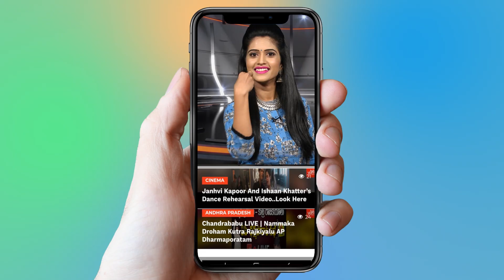రాజమౌళి కొడుకు పెళ్లి సాక్షిగా ప్రభాస్ కి పెళ్లి సెట్ | Prabhas Wedding Updates | YOYO Cine Talkies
రాజమౌళి కొడుకు పెళ్లి సాక్షిగా ప్రభాస్ కి పెళ్లి సెట్,
Prabhas Marriage,
Prabhas Wedding Updates,
 SS Karthikeya Wedding,